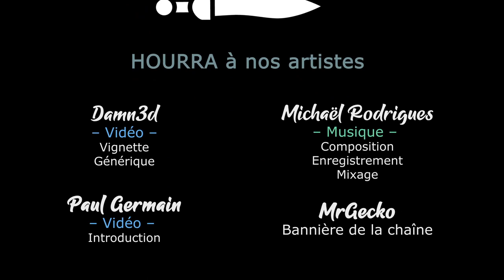[FR][LecygneNoir] TW - Warhammer 2 & The Fury - Ep8 - Encore des Elfes !